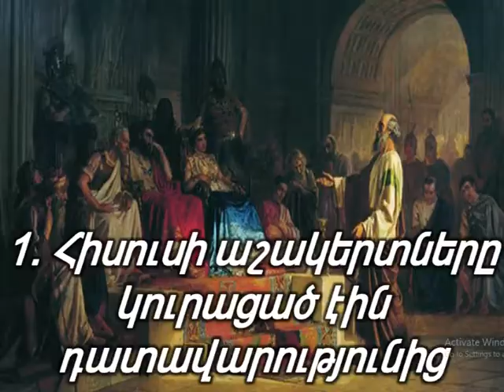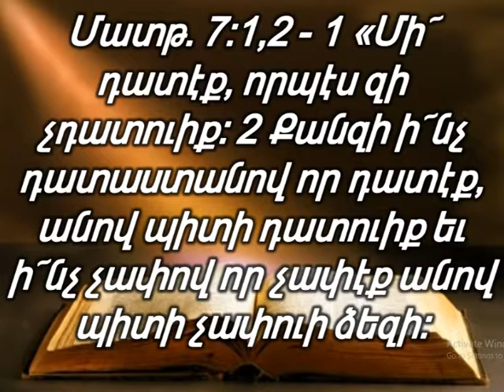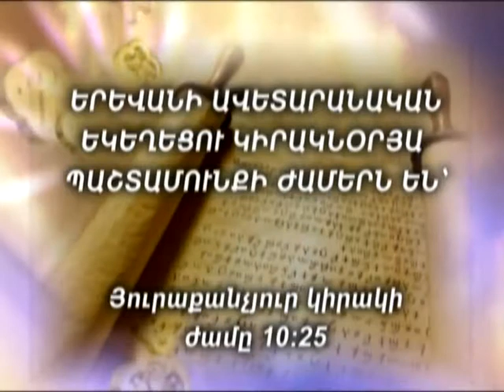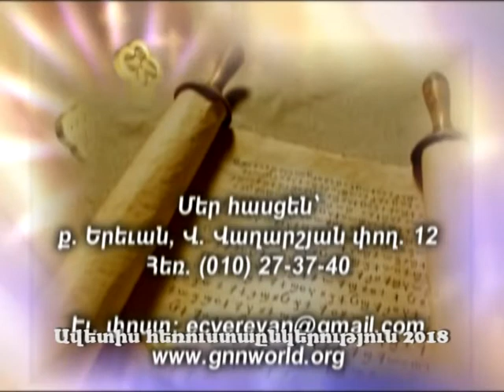Արդյո՞ք մենք նույնպես կույր ենք 21.10.2018թ.